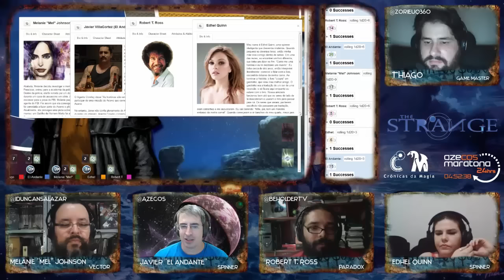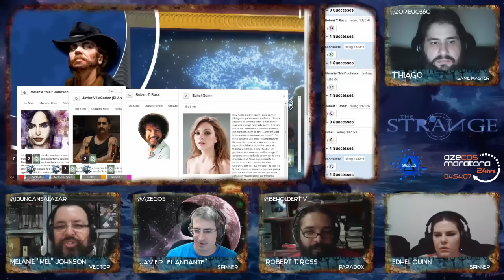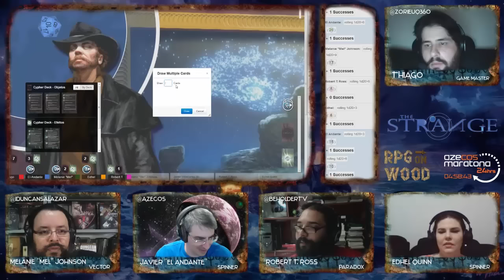The Strange - Episódio 3 - Parte 2 (RPG)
Você pode contribuir com o AzeCos a manter os canais se tornando um Padrim!